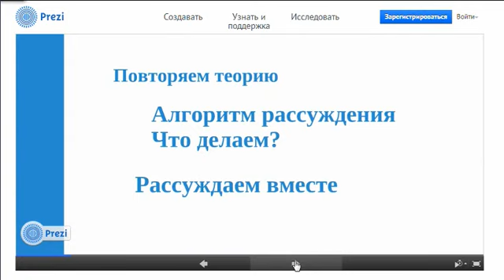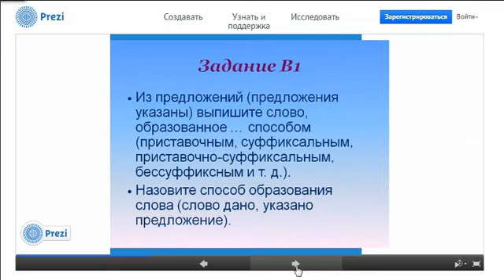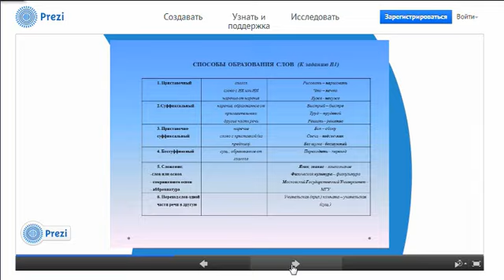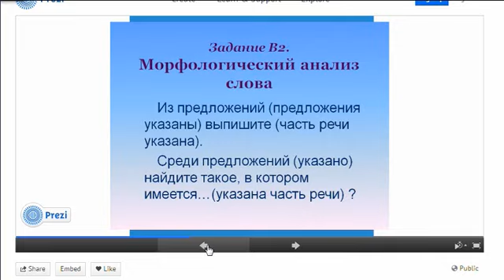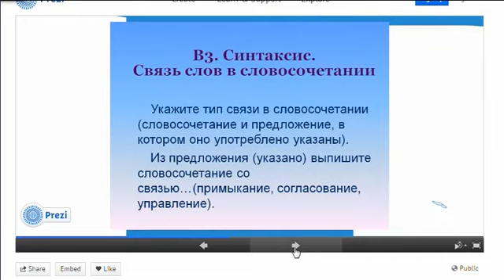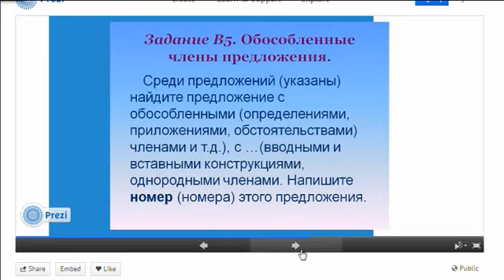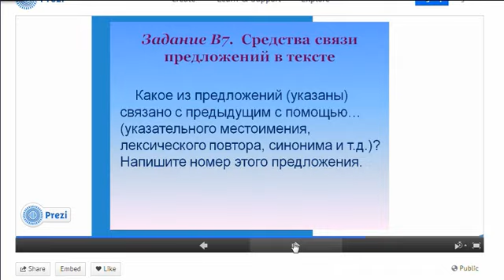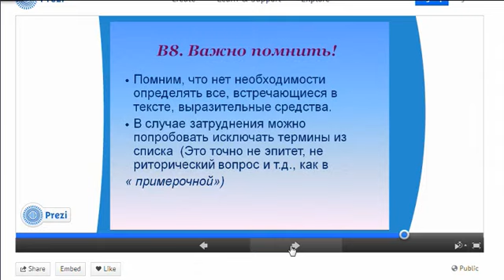ПАВЛОВА С. А. РУССКИЙ ЯЗЫК, ПОДГОТОВКА К ЕГЭ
Мнения профессионалов о подготовке к ЕГЭ по русскому языку